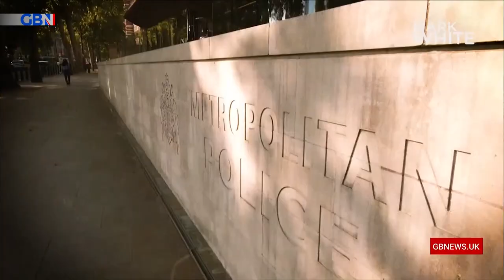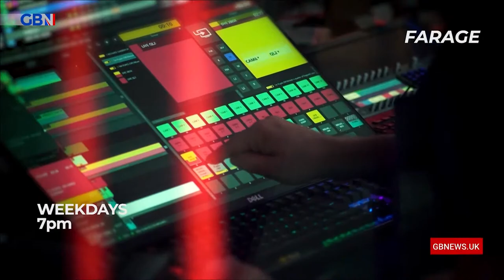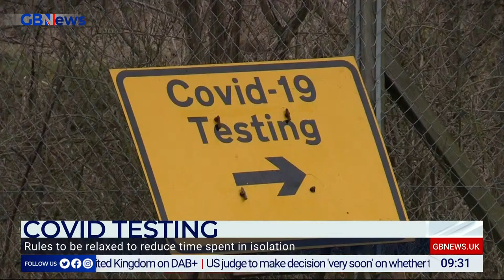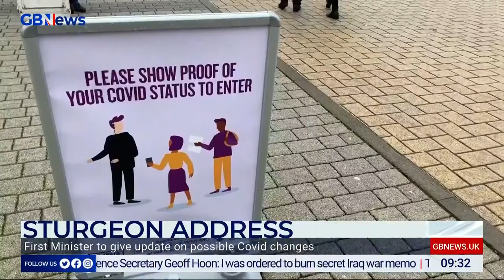The Briefing with Tom Harwood | Wednesday 5th of January